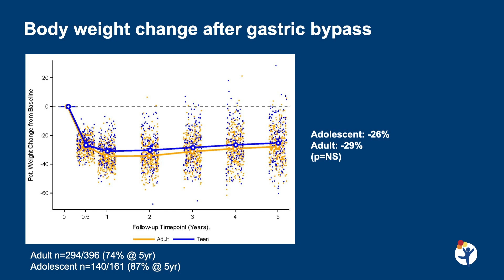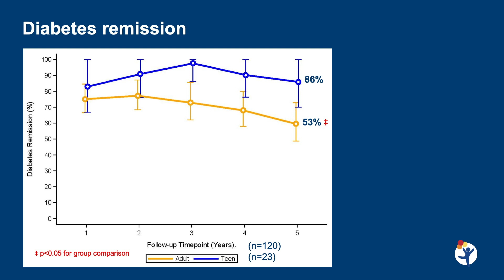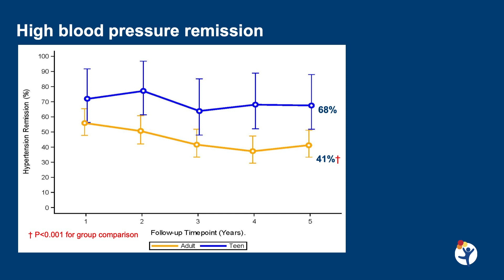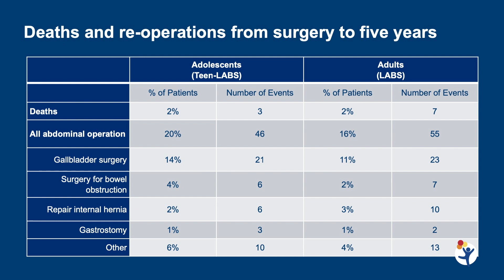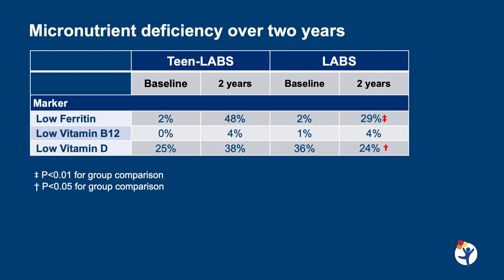Five-Year Outcomes of Gastric Bypass in Adolescents Compared to Adults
Leading bariatric surgeon Thomas Inge, MD, PhD, discusses the findings of a study that compares the gastric bypass surgery outcomes of adolescents with those of adults. While research has shown that this surgery is effective in reversing obesity in adults, these outcomes have not been compared to outcomes of gastric surgery in adolescents prior to this study.